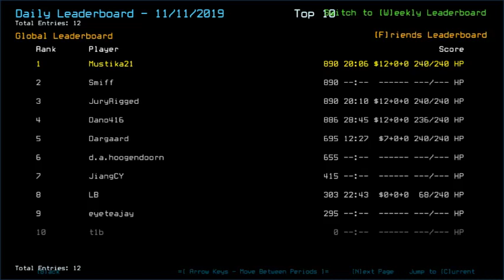Duskers Daily 12 Nov 2019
Glorious time with the radiation bath. I'd gladly overreact if I wasn't at my dorm.